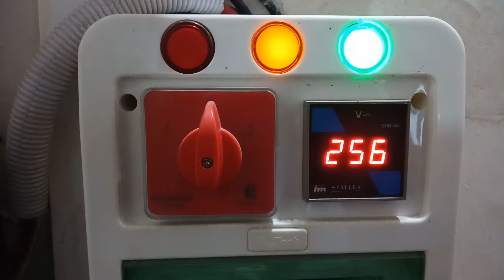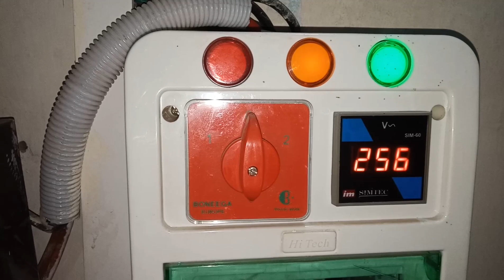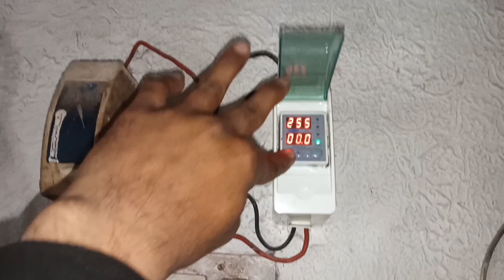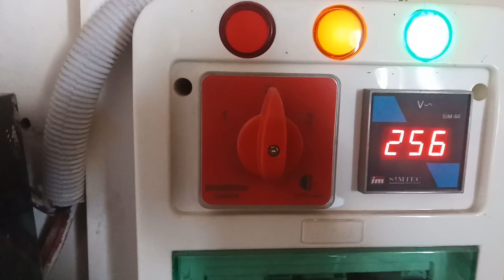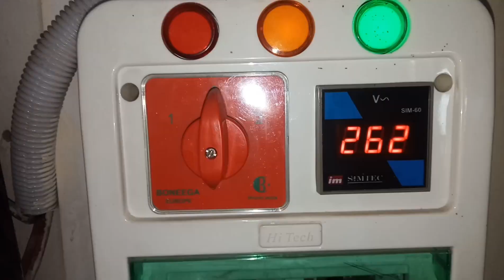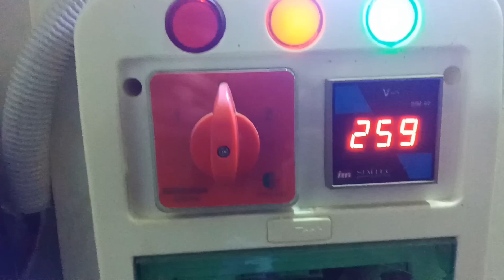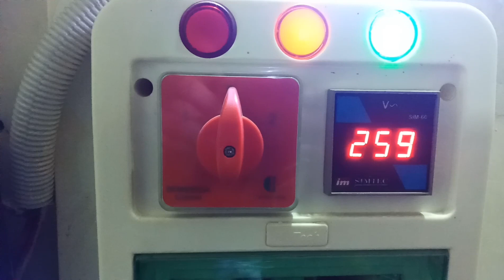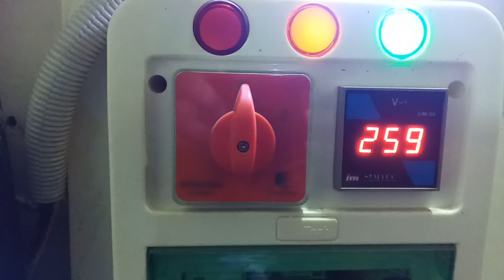Adjustable Over And Under Voltage Protection Device For Home | Voltage Protector Device